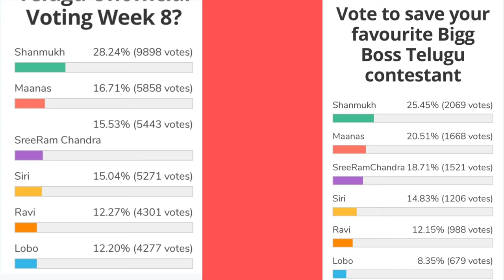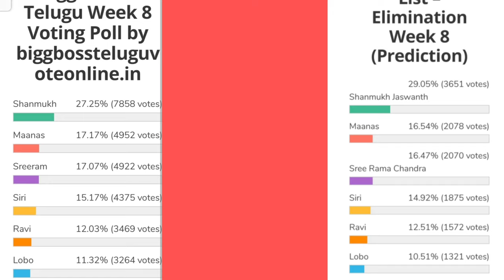Bigg Boss 5 Telugu 8th week voting results | Biggboss 5 telugu 8th week elimination |Bb5 today promo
8thweekelimination pollsresults day-1votingresults#votingpollresults#eviction
8th week contestants to be eliminated.?
8th  week eliminated contestants
shocking elimination.?
Housemates reactions?
1st week nominations tension started
Day 1 voting polls results
Voting trends
1st week nominated contestants
Who will be eliminated week 1 week1
19 contestants entered into house
kartika deepam
abhijit
bigboss winner
Bigboss controversies
Bigboss show
Bigg boss telugu
Bigg
Bigg boss telugu season 5
Biggboss 5
Biggboss4 telugu
Bigboss starmaa
Bigboss telugu
Biggboss telugu
Bigboss voting
Jabardasth promo
Housemates reactions? final voting polls results week 8 bigboss 5 elimination updates vote your favourite contestant kaushal comments on bigboss 5 contestant jessie who is into danger zone season 5 starting episod bigboss season 5 latest update bigboss buzz host ariyana bigboss 5 confirmed